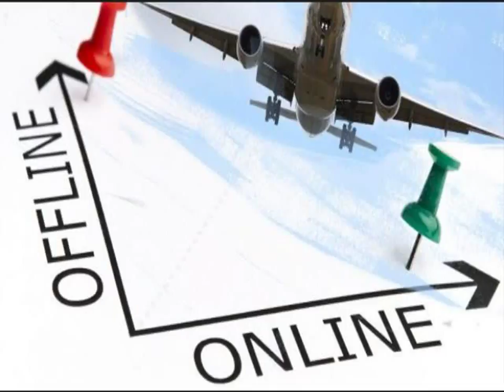082292297007 Distributor Agen Bisnis Tiket Pesawat Online Murah Sidenreng Rappang